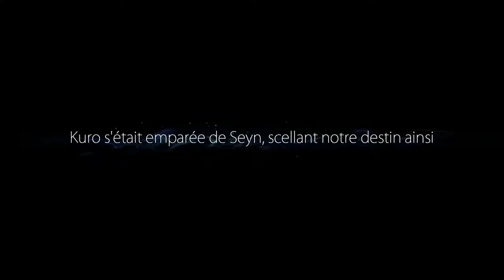Ori and the Blind Forest | Sauvons le vénérable arbre Mojo! | Let's play Fr #2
On ce lance dans une petite claque visuelle et sonore, ladies and gentleman, Ori and the blind forest..